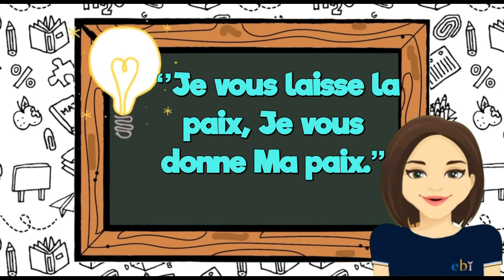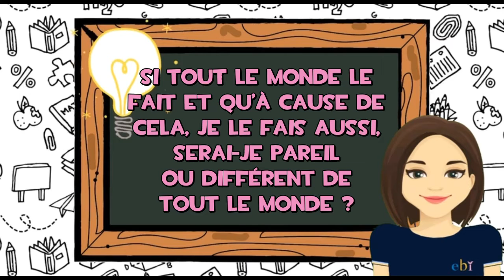Leçon en ligne du vendredi - EBI